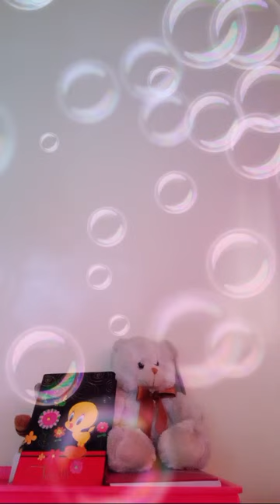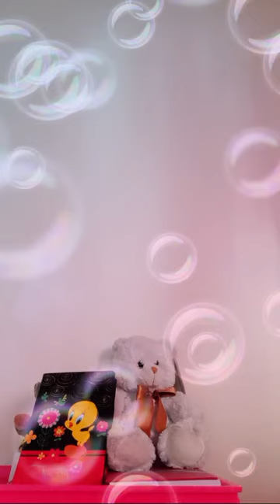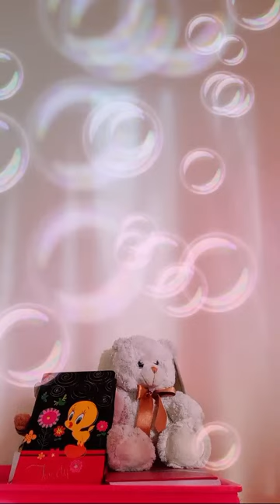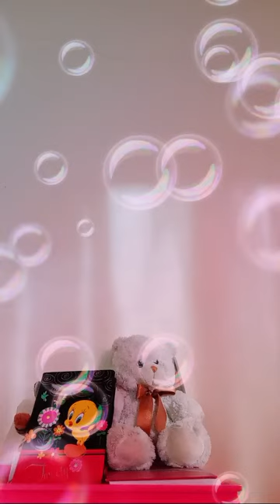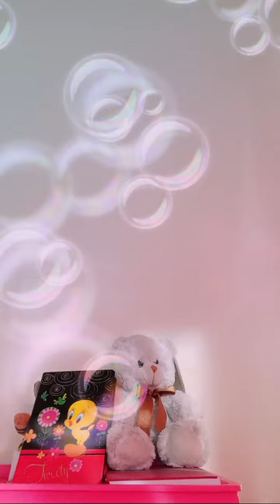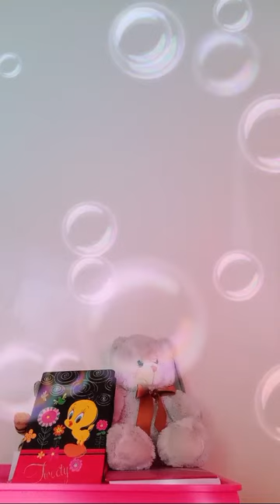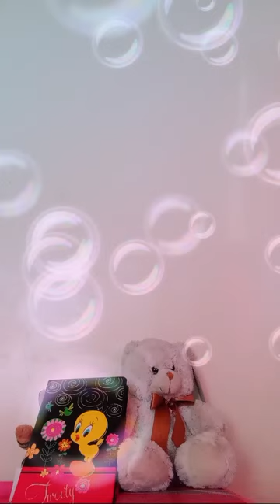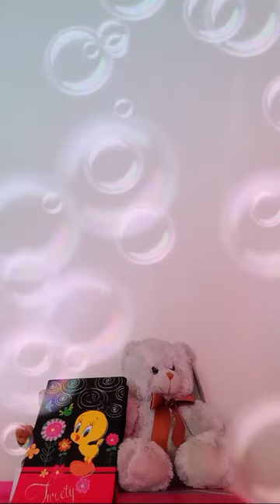Maribelle's vlog is live!LS#10 para sa WH,1tamsak